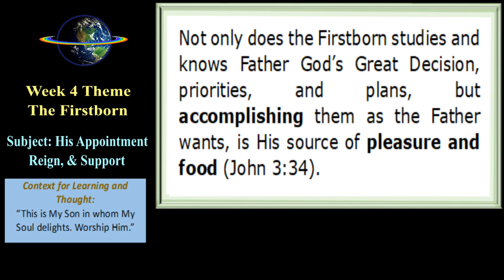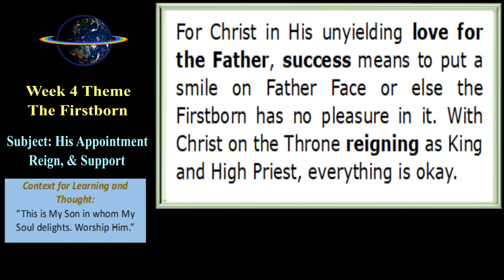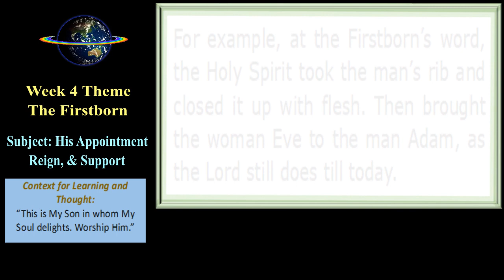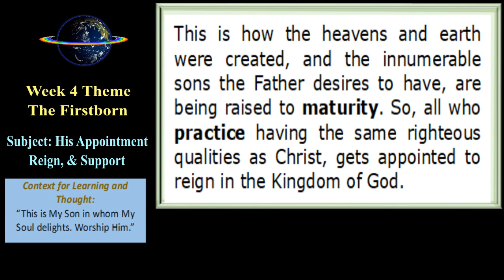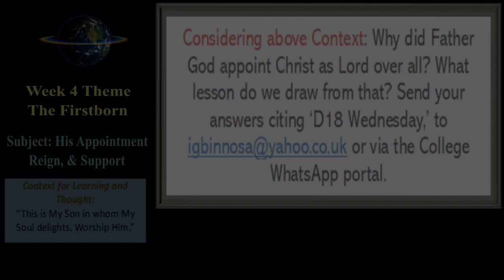His Appointment, Reign, & Support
For you. A lecture on the glory of the Anointed King of kings. To know the King, and to follow Him, is to enjoy the eternal pleasure of His deep love and holy ways. Amazing beyond words! The knowledge of God beyond the ordinary continues with today’s Lecture titled, ‘His Appointment, Reign, and Support.' This Day 18 of the Short Course on the Origin of God.